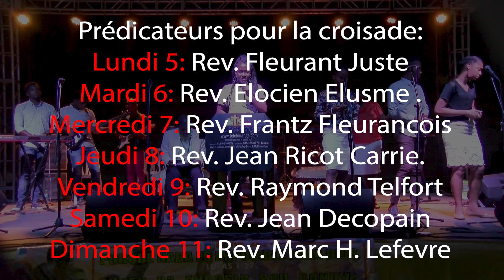20ème Croisade Internationale Haitienne à La Romana du 5 au 11 Aout 2024en direct sur Tele Louange.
20ème Croisade Internationale Haitienne à La Romana du 5 au 11 Aout 2024 en direct sur Tele Louange.
Fason pou ou gade epi tande Tele Louange. Tele Louange  sou tout platfòm. Chache Tele Louange. Gade Tele Louange. Pataje Tele Louange. Pa bliye telechaje aplikasyon nou an. Mèsi davans!